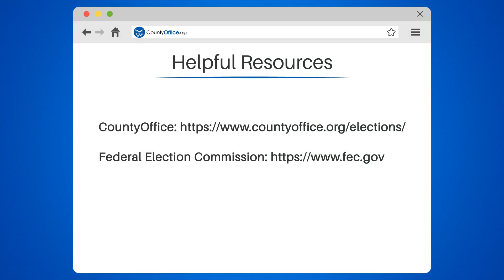What Is The Role Of The Board Of Elections In Overseeing Campaign Finance Records?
What Is The Role Of The Board Of Elections In Overseeing Campaign Finance Records? Are you interested in politics but unsure about the role of the Board of Elections in campaign finance? Look no further! In this video, we'll explain everything you need to know about the Board of Elections and their oversight of campaign finance records.

We'll start by defining the Board of Elections and their responsibilities in ensuring compliance with state and federal laws. We'll discuss how they review financial reports filed by candidates and political committees, investigate complaints of improper financing, and impose penalties for violations.

If you're running for office or donating to a campaign, it's important to understand the role of the Board of Elections in keeping everything transparent and fair. We'll even provide helpful resources, such as CountyOffice and the Federal Election Commission, for further information on election commissions and campaign finance laws.